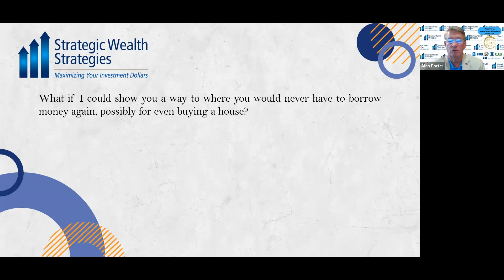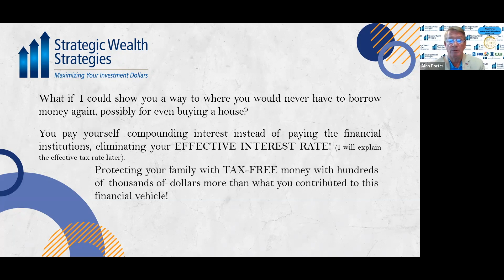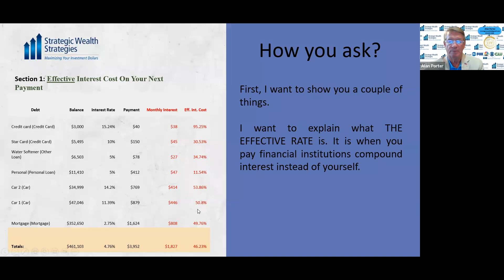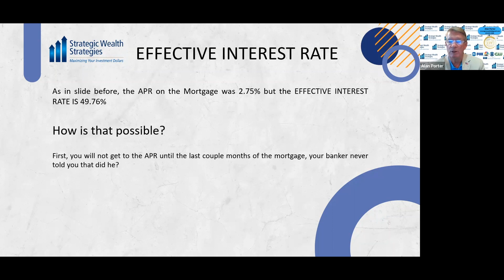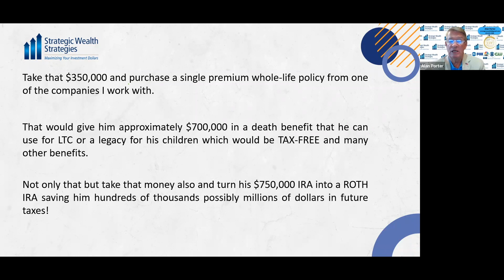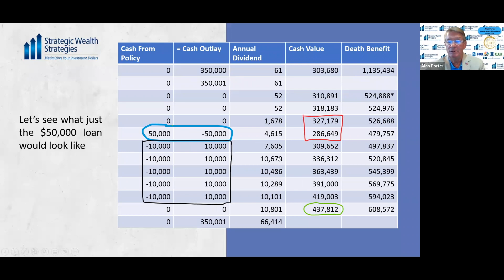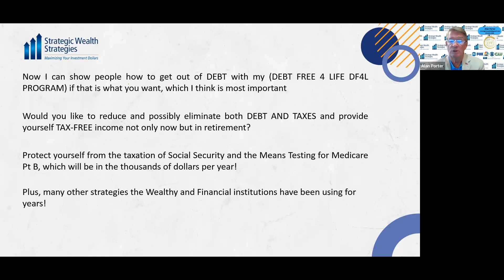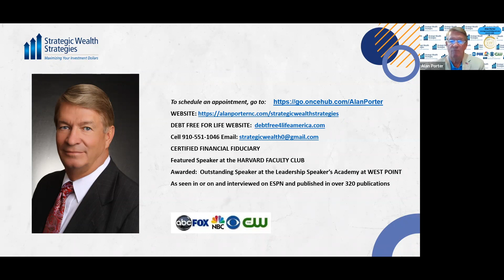Become Your Own Bank, You Have Become You On Bank